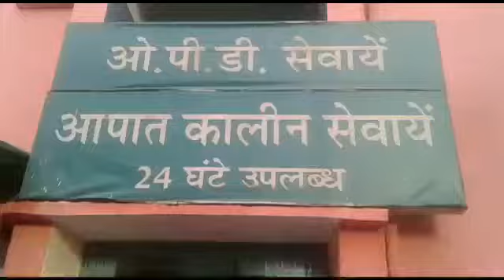ग्राम हाशिमपुरा में रंजिश में युवक की बेहरमी से की पिटाई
देवबन्द के ग्राम हाशिमपुरा में रंजिश में युवक की बेहरमी से पिटाई की गयी
ग्राम के ही ब्रहमपाल ने बताया कि उस्मान नामक युवक जिसकी गाँव में मुर्गे की दूकान है उसे कल भी रंजीशन पिटाई की गयी थी और उस्मान और ब्रहम पाल मुर्गे का चारा डालने के जा रहे थे तो उस पर आज फिर दर्जनों लोगों ने बेहरमी से उस्मान की पिटाई की गयी जब ब्रहम पाल ने उन्हें रोकने का प्रयास किया तो उन्होंने ब्रहम पाल को भी धमकी देकर भगा दिया जिसकी सुचना तुरन्त ब्रहम पाल ने पुलिस को दी और पुलिस ने उस्मान की जान बचाई